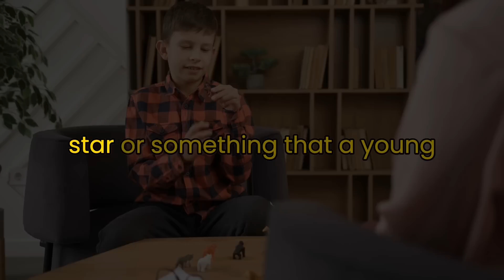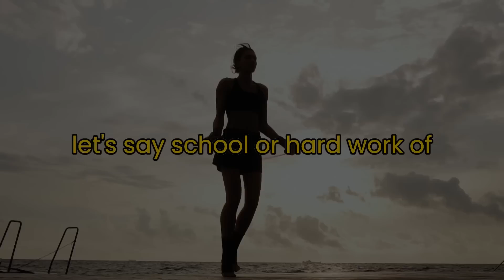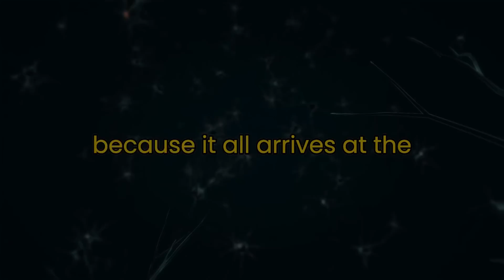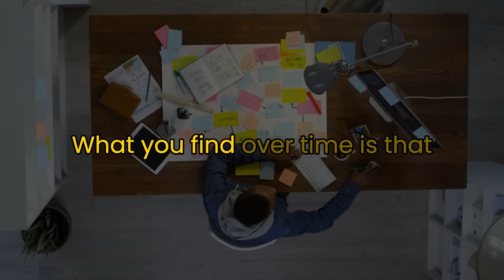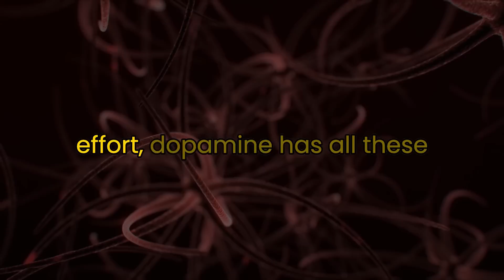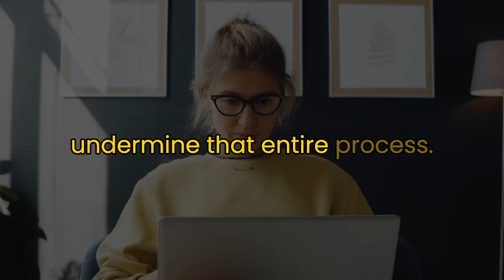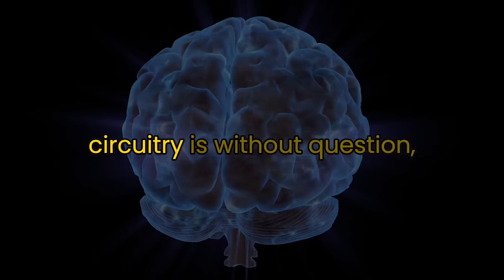NEUROSCIENTIST: You Will NEVER LACK Motivation Again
Top 3 Book Recommendations by Andrew Huberman:
Deepwork (focus)
4h work week (lifestyle)
How emotions are made (neurology) Neuroscientist Andrew Huberman explains how implementing certain habits in your day-to-day life can HELP you stay motivated and disciplined. Furthermore, explaining how you will never lack motivation again.

The Game Changer Protocol:
(According to Neuroscientist Ph.D. Andrew Huberman)

MORNING
-Wake up at the same time every day, record wake time (2 hrs before was temperature minimum)
-Walk outside for 10-60 minutes (leads to focused alertness)
-Drink 32 oz water with 0.5 tsp salt
-Delay coffee until 90-120 minutes after waking
-Delay food until ~12pm
-Work ritual: 90-minute deep work period starting 4 hrs after waking (keep the computer at eye-level, play white noise)
-1 hr workout (cycles of 3 days of lifting, 2 days of cardio then 3 days of cardio, 2 days of lifting)

AFTERNOON
-Lower-carb lunch (mostly meat and vegetables, add bread/rice/oatmeal if you exercised). Try to not eat much past 80% full. Get omega 3s.
-Walk 5-30 minutes after lunch.
-Some form of relaxation practice.
-Another 90-minute deep work session.
-Walk 10-30 minutes around 4-5pm

EVENING
-Eat a high-starchy carb dinner with some protein to improve sleep
-Take a hot shower/20-minute sauna before sleep
-Go to sleep at the same time every day in a dark, cool room